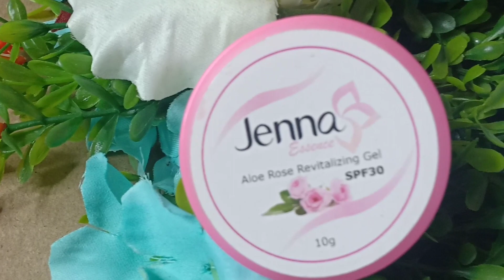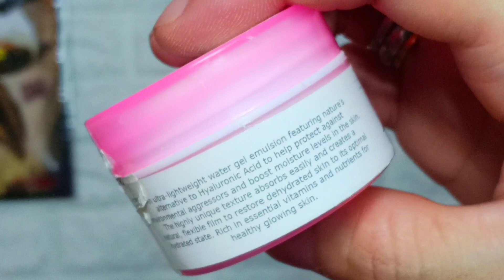JENNA ESSENCE ALOE GEL CREAM REVIEW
PRODUCT MENTION
JENNA ESSENCE CREAM

[ FAQs ]

Send me Something!
Agraan St. P1 Rizal Santiago City, Isabela